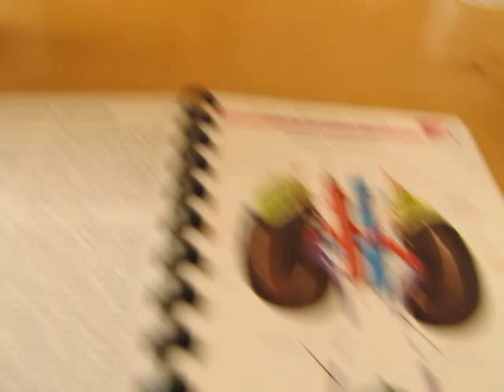Meglio un figlio del miglio? In bagno con Stefan e non solo :D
Bene, rieccoci ^___^

Mi scuso nuovamente, soprattutto con me stessa, per il catchy catchy titolo del video.

Sfortunatissimamente nel viaggio di ritorno in Germania avevo il bagaglio pienissimo, e non ho potuto riportare a Stefan più di una confezione di crema da barba Tea Natura. Io ovviamente non mi faccio la barba, ma questa crema è stata da Stefan dichiarata migliore dell'equivalente Heymountain, e migliore di tutte le creme da barba provate fin'ora :DD

p.s. non ho interesse alcuno per lo scambio di ricette, grazie.